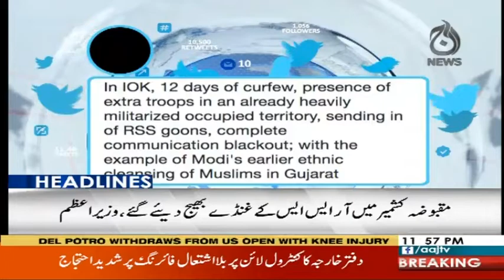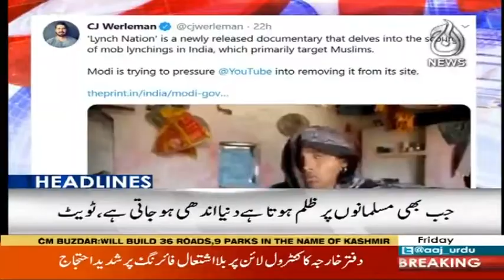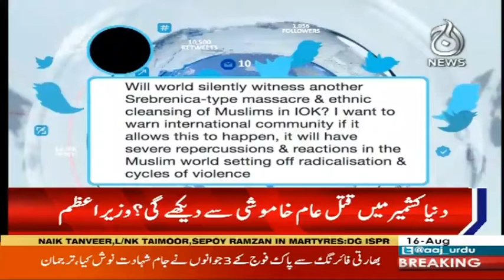Headlines 12 AM | 16 August 2019 | Aaj News